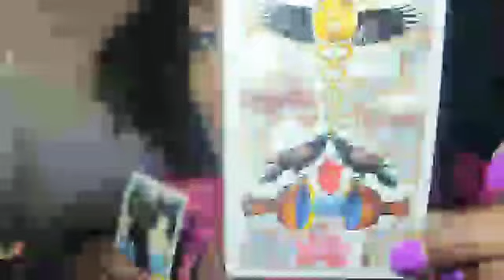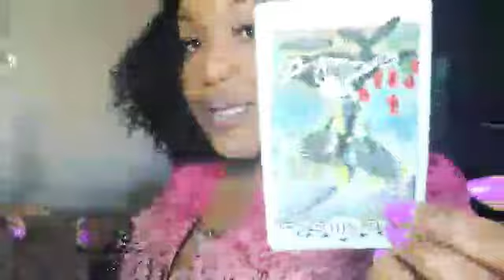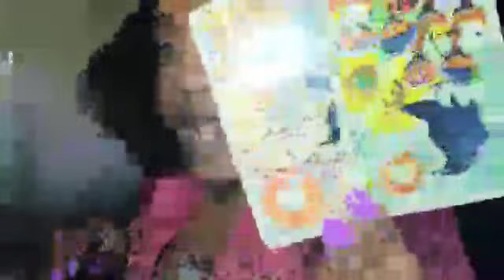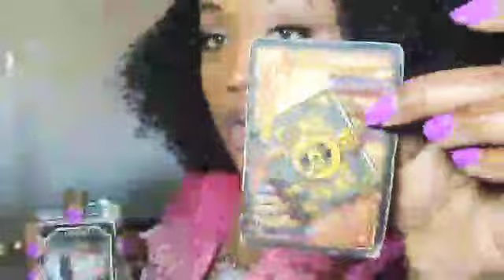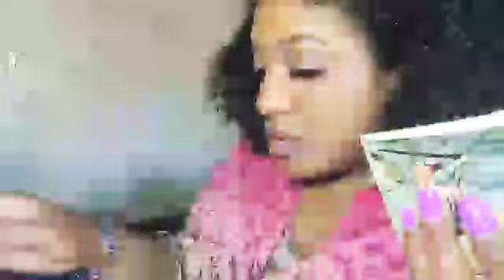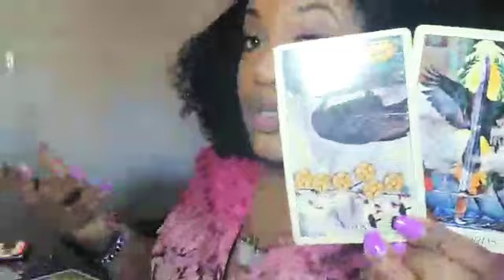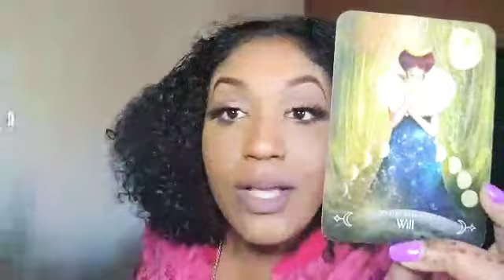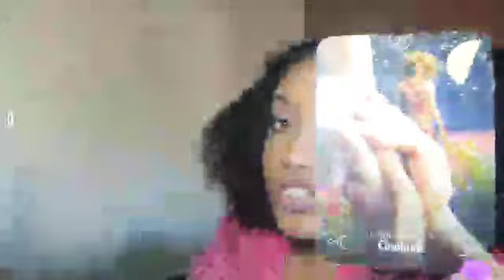Pisces🔮| Fling🍆 or Ring💍 | Single Addition• Wifey Type🔮